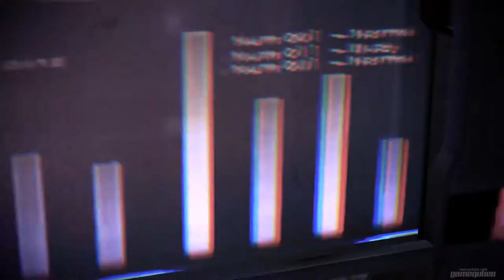Mass Effect 3: Walkthrough Part 68 - Leviathan: Mahavid [Leviathan DLC: Part 2]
Mission: Leviathan: Mahavid
Alex Garneau is missing on Mahavid, which is under Reaper attack. Find Garneau and learn more about Leviathan.

Developer:  BioWare
Publisher: Electronic Arts
Series: Mass Effect
Release date: 6th Mar 2012
ESRB: M
Platform: PlayStation 3 , Xbox 360, Xbox One, Microsoft Windows